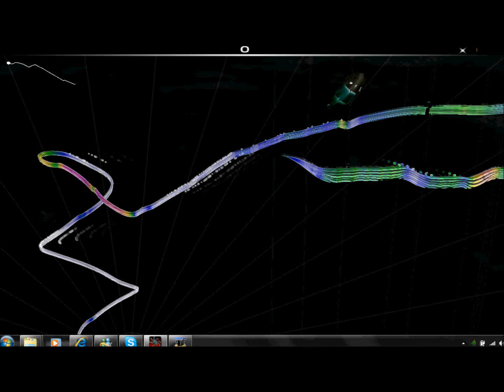Fastest Song in Audiosurf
(WATCH IN 1080P HD!!!)   DEDICATED TO TAWNI ROSE!! I think this is one of the fastest songs to play in audiosurf. Not saying it is the fastest. But, it is fun. :D Its called "Pretty Rave Girl".  Ignore my suckieness :P